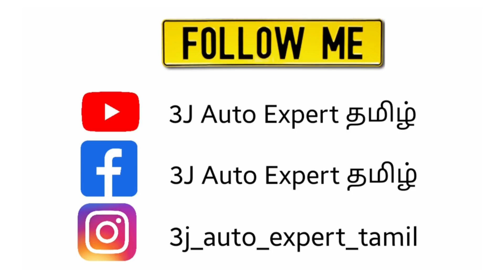How to Choose New Bs6 Motorcycle ? புது Bs6 பைக் வாங்கும் போது கவனிக்க வேண்டியது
வணக்கம் internet  !
உடனடி தகவல்களுக்கு, நமது சமூக ஊடகங்க பக்கங்களை பின்தொடரவும்...🙏

Cheers ✌
Jai Muni